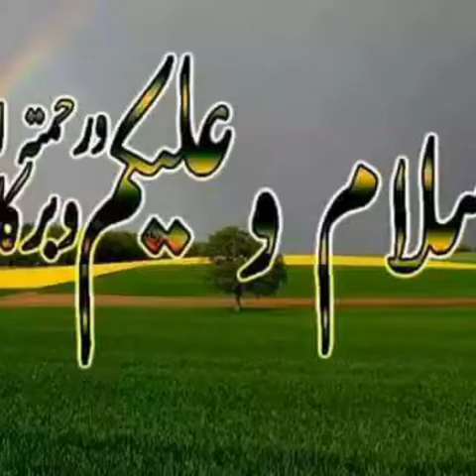Ali Raza Chatha In Pardees Oman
Ali Raza Chatha